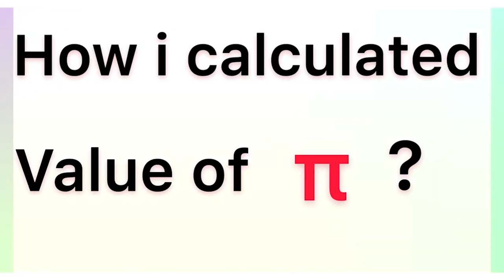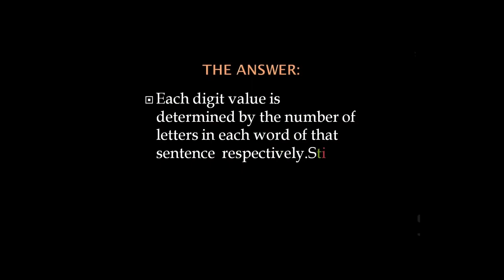20 Most Amazing Facts In Hindi \Random Facts NO ON facts/ Most Amazing Facts | Reality Facts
NO COPYRIGHT
NO ON FACTS
& Preess BELL 🔔 icon for More Videos.WATCH LATER
Icon🔔To Never Miss Any Upload. Here Mind Blowing, Fascinating And Uniquely Amazing Content, So Make

facts about earth,interesting facts about earth and space,mind-blowing facts about earth,sad facts,amazing facts about earth in hindi,earth facts in hindi,earth amazing facts in hindi,amazing facts about earth,earth in hindi,planet earth,dharti ke bare me jankari,पृथ्वी के बारे में,पृथ्वी के बारे में हैरान करने वाले तथ्य,पृथ्वी,space facts in hindi,earth facts,facts about earth you didn't know,why smartphone cover turns yellow,its fact,what the fact